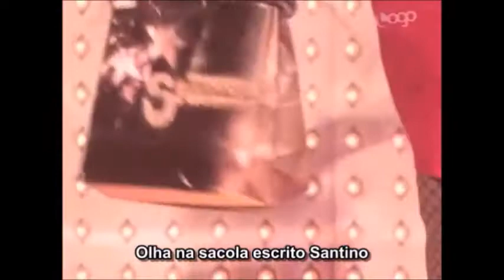Bests Runway Looks - Rupaul's Drag Race (season 2)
Bests looks from Rupaul's Drag Race Season 2.
Top 31:
#01 Raven - Episode Seven: Once Upon a Queen
#02 Tyra Sanchez - Episode Two: Starrbootylicious
#03 Tyra Sanchez - Episode Five: Here Comes the Bride
#04 Raven - Episode Nine: The Diva Awards
#05 Tyra Sanchez - Episode Nine: The Diva Awards
#06 Raven - Episode Eleven: Music Video Finale
#07 Raven - Episode Five: Here Comes the Bride
#08 Raven - Episode Four: The Snatch Game
#09 Tyra Sanchez - Episode Eleven: Music Video Finale
#10 Morgan McMichaels - Episode Four: The Snatch Game
#11 Sonique - Episode Four: The Snatch Game
#12 Morgan McMichaels - Episode Two: Starrbootylicious
#13 Raven - Episode Three: Country Queens
#14 Raven - Episode Two: Starrbootylicious
#15 Tyra Sanchez - Episode Seven: Once Upon a Queen
#16 Sonique - Episode One: Gone with the Window
#17 Morgan McMichaels - Episode One: Gone with the Window
#18 Sonique - Episode Two: Starrbootylicious
#19 Tyra Sanchez - Episode Nine: The Diva Awards
#20 Sonique - Episode Three: Country Queens
#21 Tyra Sanchez - Episode Four: The Snatch Game
#22 Morgan McMichaels - Episode Three: Country Queens
#23 Raven - Episode One: Gone with the Window
#24 Tyra Sanchez - Episode Three: Country Queens
#25 Raven - Episode Nine: The Diva Awards
#26 Jessica Wild - Episode Nine: The Diva Awards
#27 Sahara Davenport - Episode Two: Starrbootylicious
#28 Jessica Wild - Episode Four: The Snatch Game
#29 Jujubee - Episode Seven: Once Upon a Queen
#30 Jujubee  - Episode Nine: The Diva Awards
#31 Tatianna - Episode Nine: The Diva Awards

Top 3:
#01 Raven - 9 looks
#02 Tyra Sanchez - 8 looks
#03 Sonique/Morgan McMichaels - 4 looks